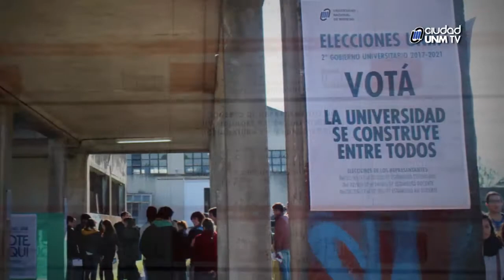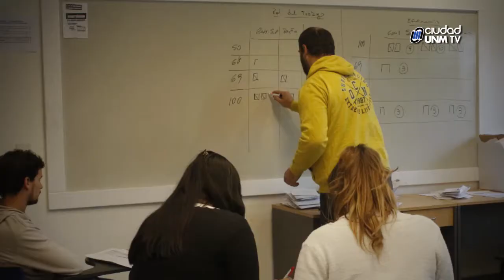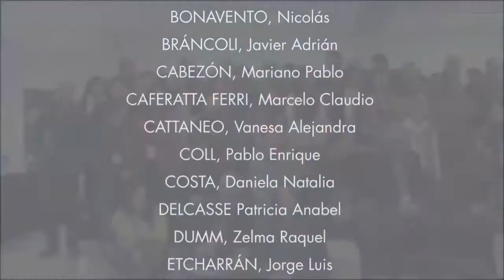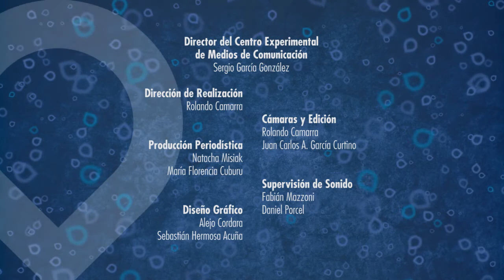II Gobierno Universitario - UNM